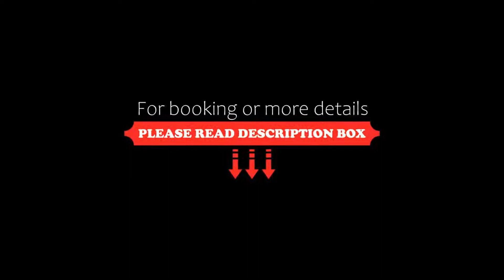Hotel Czardasz Spa & Wellness, Płock, Poland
About Property:
You're eligible for a Genius discount at Hotel Czardasz Spa & Wellness! To save at this property, all you have to do is sign in.
Hotel Czardasz Spa & Wellness is located just 4 km from the centre of Płock. Numerous, relaxing body treatments featuring Ericson Laboratoire cosmetics can be enjoyed in the wellness centre.
It offers two swimming pools, one with massage possibilities and counter-currents and the other fo...
Property Type: Hotel
Address: Dobrzyńska 62B, 09-400 Płock, Poland
Searching For
1. Hotel Czardasz Spa & Wellness - Płock - Poland
2. Hotel Czardasz Spa & Wellness - Płock - Poland Address
3. Hotel Czardasz Spa & Wellness - Płock - Poland Rooms
4. Hotel Czardasz Spa & Wellness - Płock - Poland Amenities
5. Hotel Czardasz Spa & Wellness - Płock - Poland Offers and Deals
Audio Credit:
Track Title: Blank Slate
Artist: VYEN